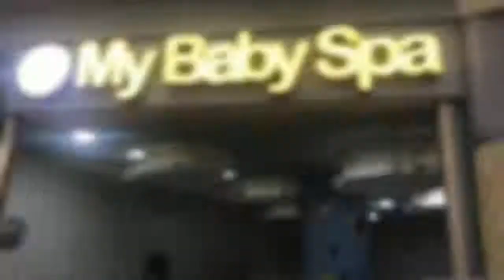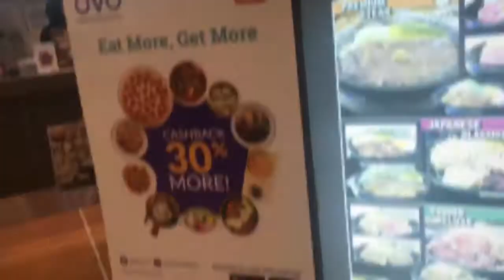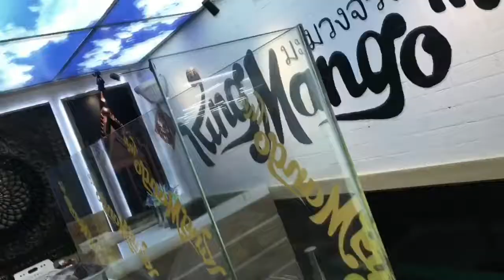Tunjungan Plaza is the second-biggest shopping center in Surabaya & Midtown Residence Marvell City